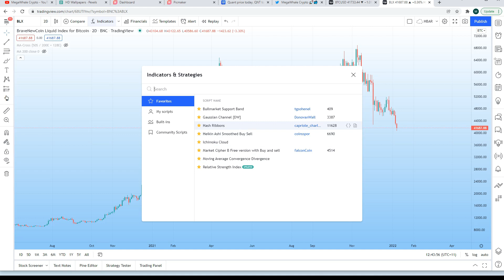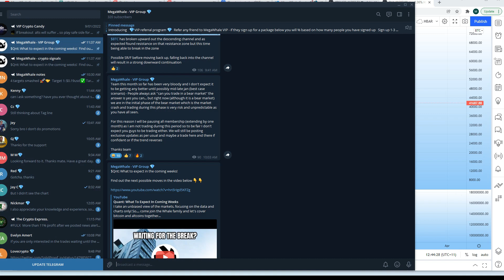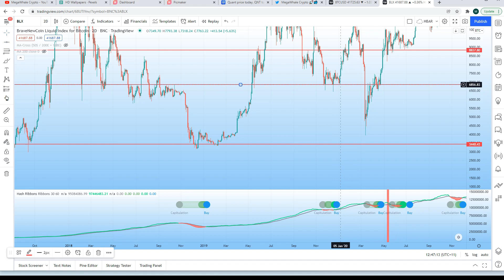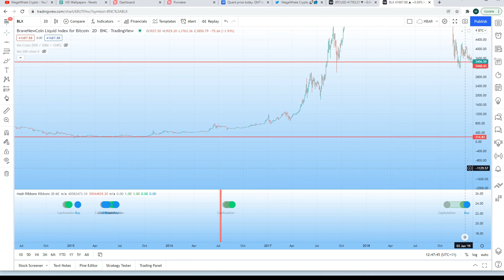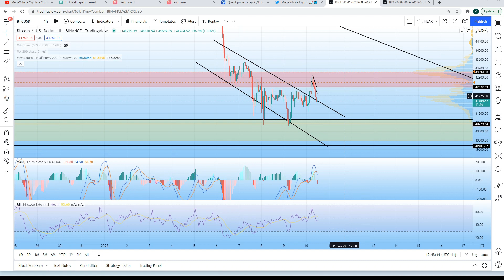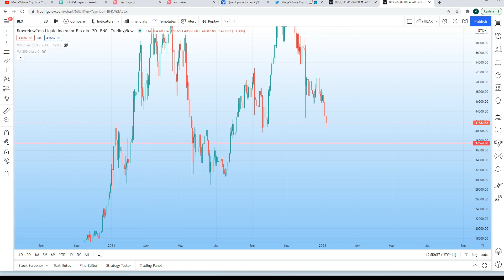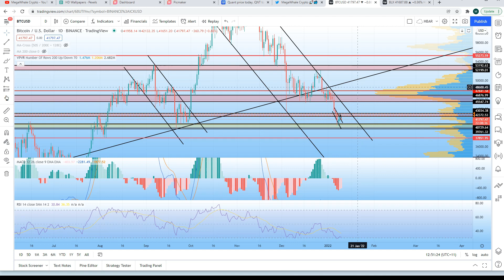Bitcoin: Do The Bulls Still Have Hope?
I take an unbiased view of the markets, focusing on the data and charts only! So. come join the Whale family and let's cover bitcoin and altcoins together